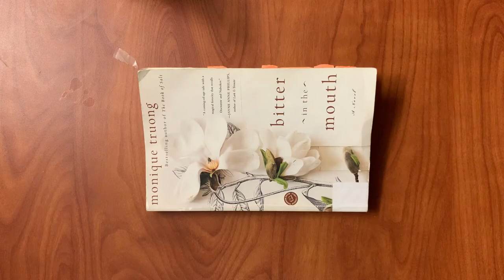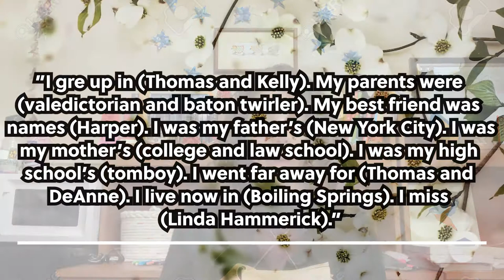Bitter in the Mouth Book Review -- Monique Truong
This is my review for the novel "Bitter in the Mouth" by Monique Truong.